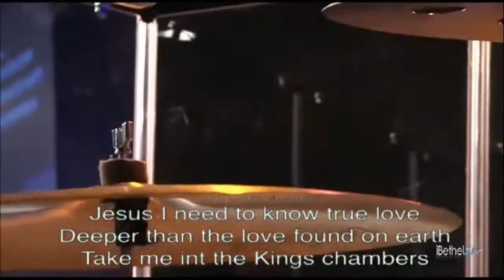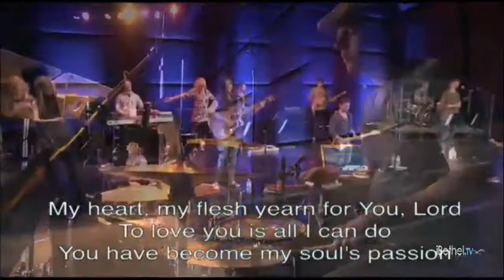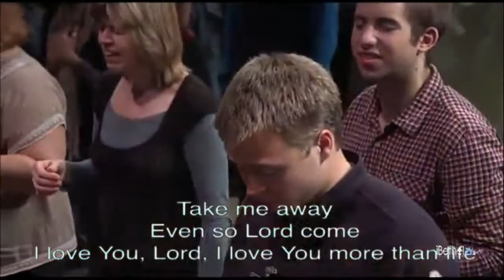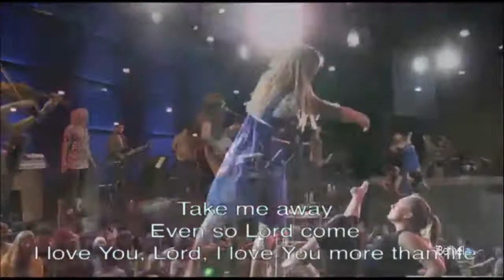True Love - Myriah Grubbs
I just love this song and thought I'd upload this one sung by Myriah Grubbs. Enjoy.

True Love sung by Myriah Grubbs at Bethel in Redding, California on February 13, 2011

Written by David Ruis circa 1994